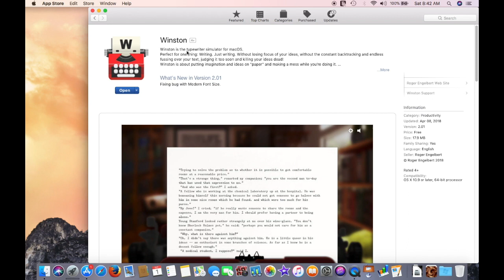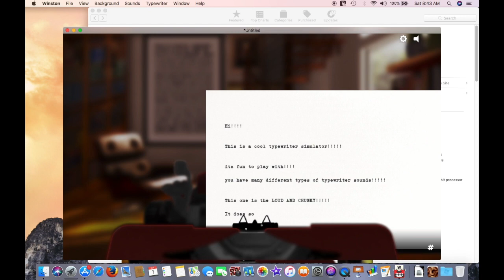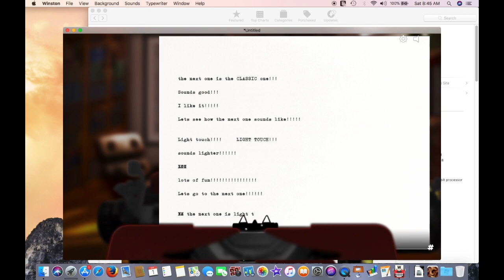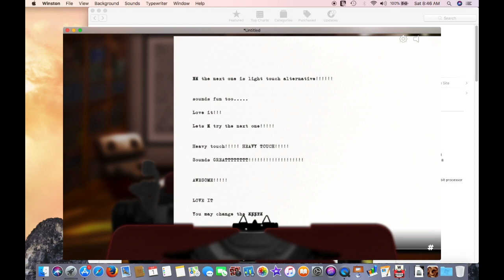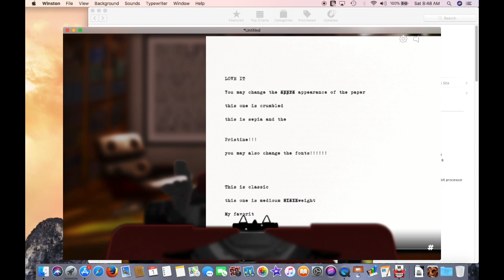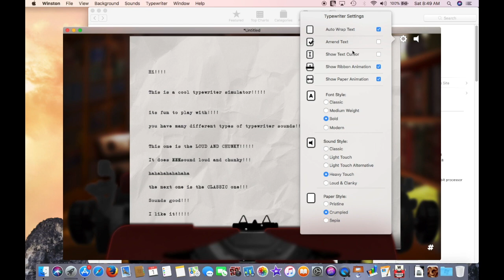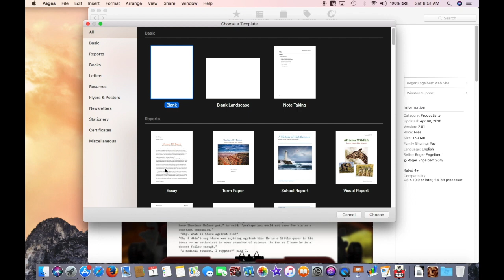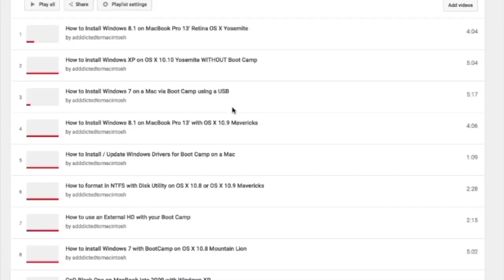AWESOME Typewriter Simulator on macOS